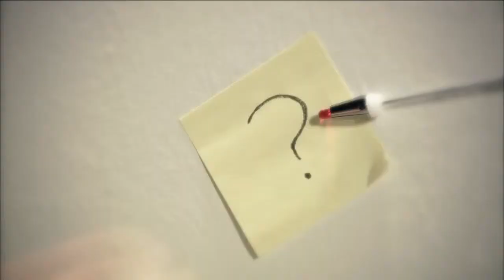Ad Genius Lee Tae Baek (Opening)